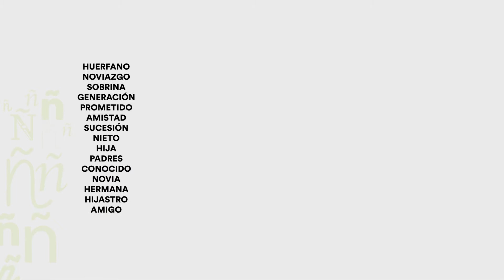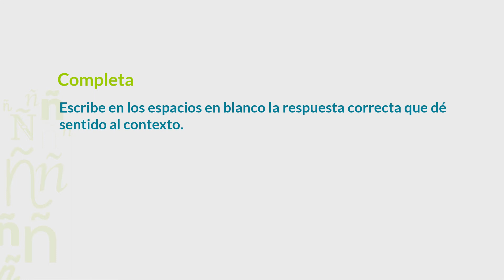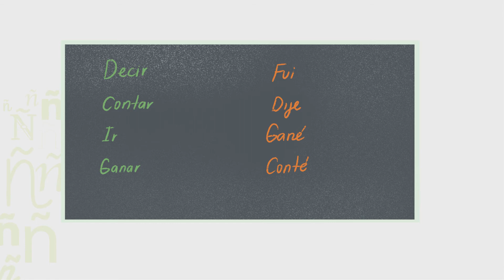Tipología de ejercicios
Videoscribe que presenta algunos tipos de actividades de gramática y vocabulario.

Facultad de Comunicaciones y Filología UdeA